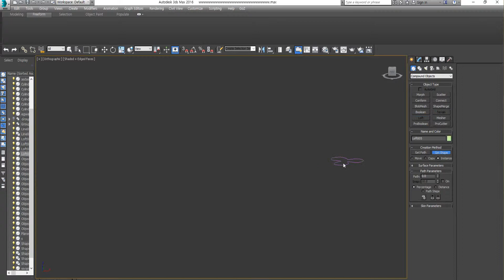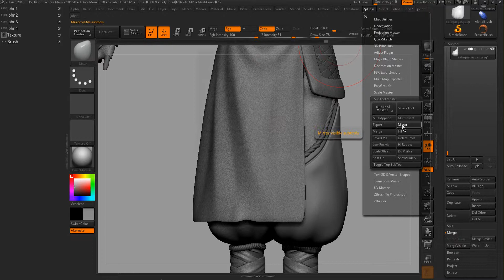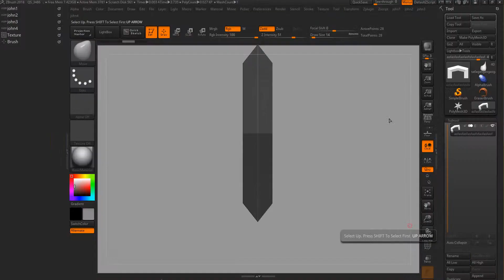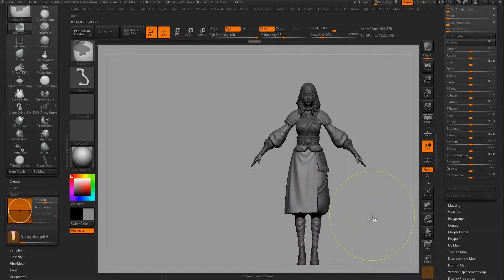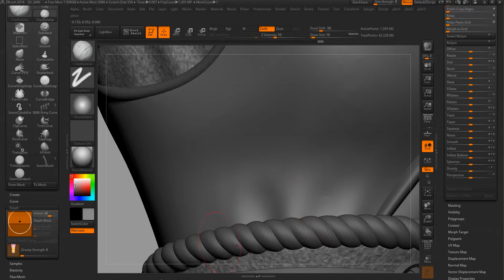| Johnnny 3D | 23 | 3D 캐릭터를 만들어보자 3D Character Modeling tutorial | Zbrush & 3Ds max Timelapse |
제 유투브 채널에서는 3D 캐릭터 모델링/ 3d 얼굴 모델링 과정 노하우 3d맥스 지브러시 서브스탠스 페인터를 이용한 모델링 리토폴로지 택스쳐링 과정을 게시합니다

2019 3ds max tutorial (3d armor/cloth) hard surface modeling hard surface modeling 3dsmax, hard surface modeling tutorial